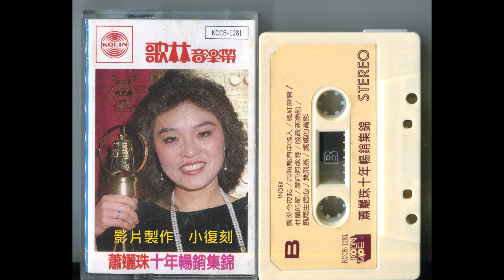雙飛燕 / 蕭孋珠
[ 雙飛燕 ]

作詞：蔣榮伊 / 作曲：蔣榮伊 / 演唱 : 蕭孋珠

雙飛燕 飛過我窗前 留下鴻影一瞥
相思意 憑添無限 往事如輕煙
燕兒呀為什麼飛來為什麼飛去
可曾帶來你的消息
燕兒呀可願意為我傳一傳我心意
說我永遠等著你

說我永遠等著你 說我永遠等著你 說我永遠等著你